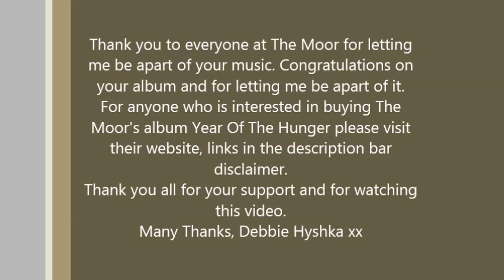The Moor feat. Debbie Hyshka - Venice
I met two members of The Moor through YouTube 2 years ago after they saw my Coil/Isolation Years Opeth covers.  They asked me if I was interested in doing guest vocals for a track for their upcoming album, and here we are today. Thank you so much guys for allowing me to be a part of your incredible music.
The Moor resides in Italy, and I myself reside in the UK. Technology is so advanced that I never even had to step into Italy [Though that would be lovely] to record my vocals for this track. I recorded my vocals in my boyfriend's home studio, without him this would not have been possible, so thank you so much Nova. With his help and expertise, we created the stem and sent it to The Moor who then took it to their production team and produced an incredible track.